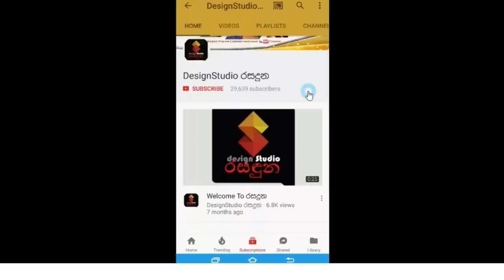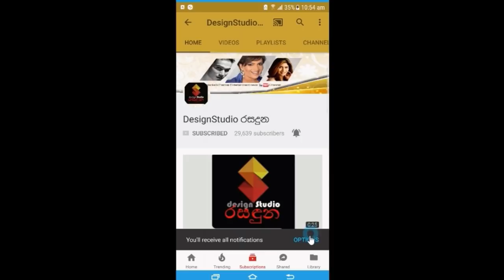රෝහිත ටට්යානගේ චූටි නිර්වාණ් පැටියා මෙදා පාර නත්තල් සමරන්න ලෑස්තිවෙන අපූරුව මෙන්න Nirwan Rajapaksa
අනේ...බලන්නකෝ එයාගේ හුරතලේ..!